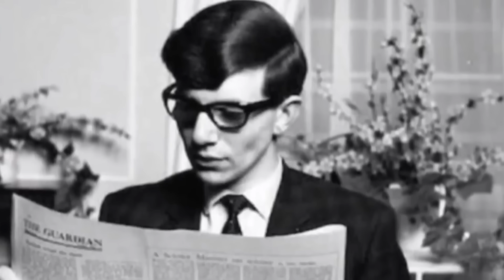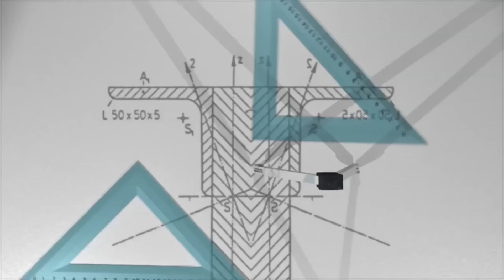スティーヴン・ホーキング博士から人類への警告とメッセージ！【モチベ系】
スティーヴンホーキング博士から人類への警告とメッセージ！

引用：
BGM;
Interstellar